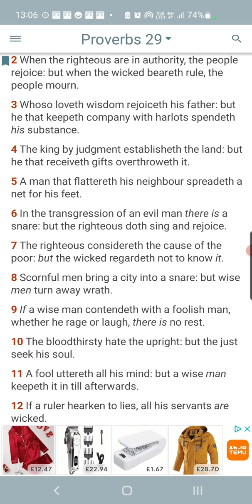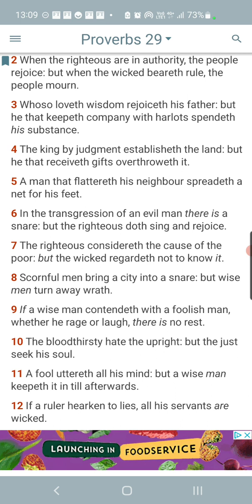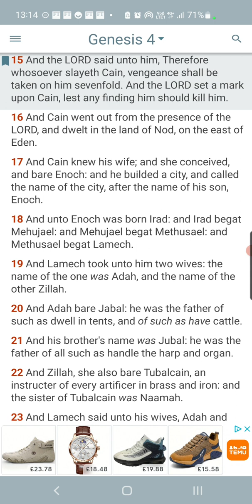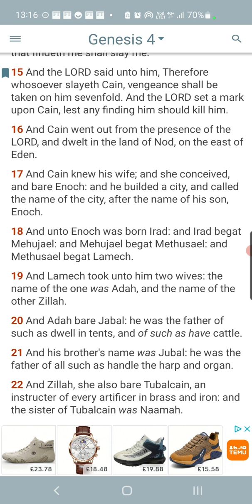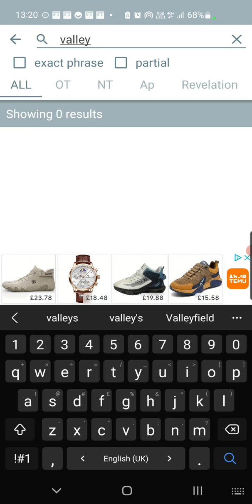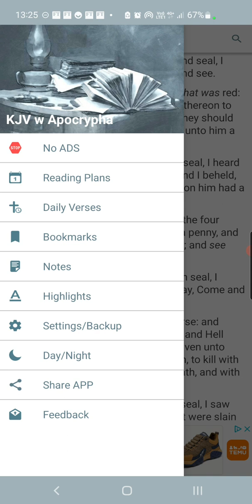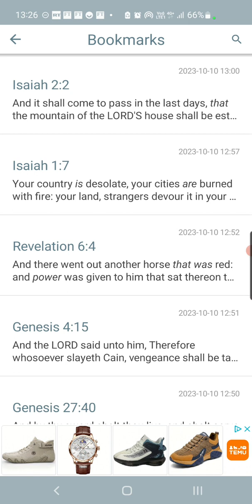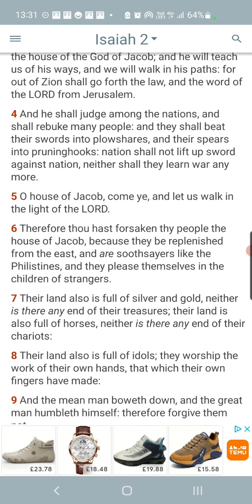You're Supposed To Be The Chosen People, What's Happening?🤔🙄